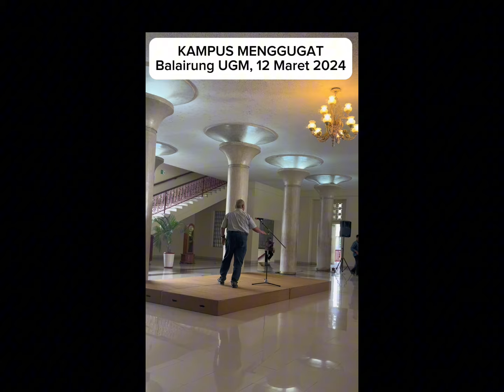KAMPUS MENGGUGAT (Balairung UGM Yogyakarta, 12 Maret 2024)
Melalui gerakan moral Kampus Menggugat kami menyerukan:

1. Universitas, sebagai benteng etika, menjadi lembaga ilmiah indenpenden yang memiliki kebebasan akademik penuh untuk menghasilkan ilmu pengetahuan dan menyuarakan kebenaran berbasis fakta, nalar dan penelitian ilmiah. Universitas dan civitas akademika mengemban amanah Konstitusi mencerdaskan kehidupan bangsa dan membangun peradaban.

2. ⁠segenap elemen masyarakat sipil terus bersikap kritis terhadap jalannya pemerintahan dan tak henti menyuarakan kepentingan rakyat banyak. Masyarakat sipil, termasuk ormas sosial keagamaan, pers, NGO, CSO tak boleh terkooptasi, apalagi menjadi kepanjangan tangan pemerintah.

3. ⁠para pemegang kekuasaan Eksekutif, Legislatif dan Yudikatif:

a) Benar-benar memegang teguh prinsip-prinsip demokrasi secara substansial dan menjunjung tinggi amanah konstitusi dalam menjalankan kekuasaan demi mewujudkan cita-cita proklamasi dan janji reformasi. Politik dinasti tak boleh diberi ruang dalam sistem demokrasi.

b) Bersungguh-sungguh menegakkan supremasi hukum dan memberantas segala macam bentuk korupsi, kolusi dan nepotisme tanpa mentolerir pelanggaran hukum, etika dan moral dalam penyelenggaraan kehidupan berbangsa dan bernegara.

c) Secara serius mewujudkan keadilan ekonomi dan sosial bagi semua warga dan tak membiarkan negara dibajak oleh para oligark dan para politisi partisan yang terus mengeruk keuntungan melalui kebijakan-kebijakan yang merugikan rakyat pada umumnya.